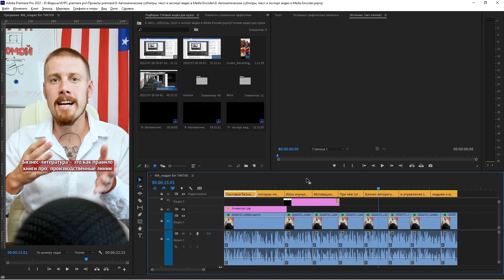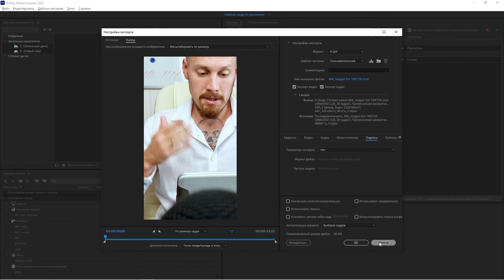Автоматические субтитры Adobe Premiere Pro не экспортируются в видео 😰 Не попадают в Media Encoder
После экспорта видео в Premier Pro пропадают субтитры (open captions). Что делать?

Привет ✋ Я маркетолог полного профиля более 5 лет. ex. Директор по маркетингу торговой сети

На канале смеюсь над провинциальной рекламой, рассказываю про маркетинг без вебинаров и курсов, путешествию по миру.

На канале получите ответы на вопросы:
1. Что есть маркетинг и зачем нужен?
2. Какие маркетинговые инструменты эффективны?
3. Самый бюджетный маркетинговый инструмент?
4. В любой сфере можно применить маркетинг? Есть исключения?
5. Маркетинг для чайников. С чего начинать?
6. Обязательно нанимать маркетолога с образованием, или же маркетинг всем подвластен?
7. Какие маркетинговые инструменты канули в небытие? Что пришло на смену?
9. Как вложить в рекламу мало, но получить много?